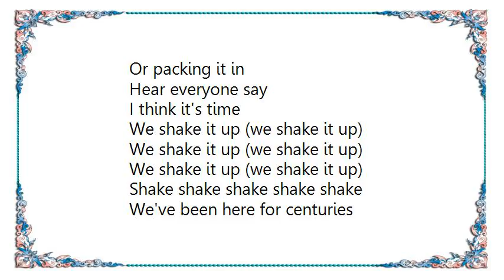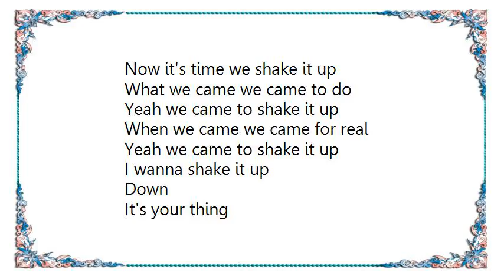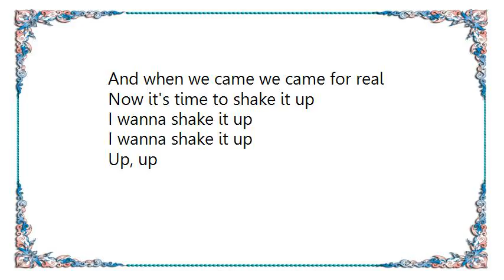Blue October - Leave It in the Dressing Room Shake It Up Lyrics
[Lyrics Blue October - Leave It in the Dressing Room Shake It Up]
Time
What you gonna do
With your time
'Cause it's calling you
Yeah yeah, you know
Abomination so far
You never have time for anyone
Are you living it up
Or packing it in
Hear everyone say

We shake it up (we shake it up)
Shake shake shake shake shake

We've been here for centuries
Now it's time we shake it up
What we came we came to do
Yeah we came to shake it up
When we came we came for real
I wanna shake it up

Down
It's your thing
Get your face first falls
When I call you to the middle of the ring

Now it's time to shake it up

And what we came we came to do
Yeah we came to shake it up (shake it up)
And when we came we came for real
Up, up